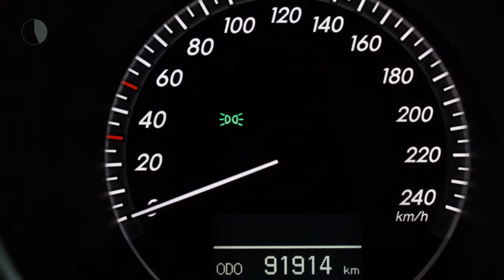Lexus RX 400h Executive Full Map navigatie, Mark Levinson, Sunroof